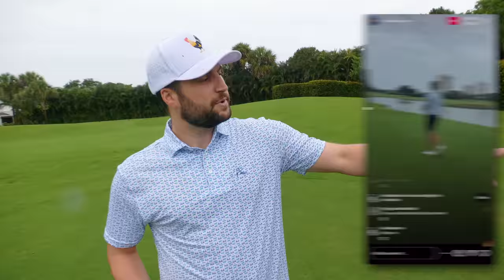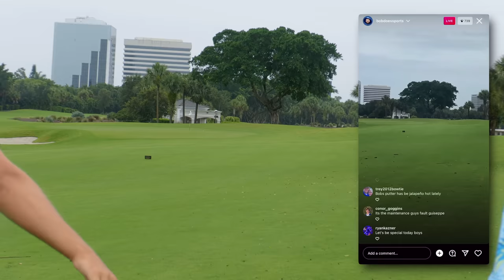We Played A 4 Man Scramble In a Tropical Storm | GM GOLF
MB01TNZAF5CKPLD